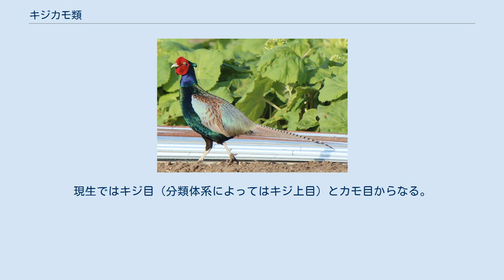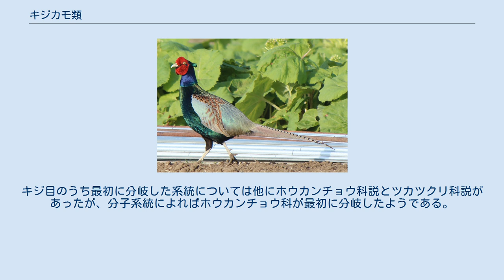キジカモ類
キジカモ類（キジカモるい、Galloanserae）は、鳥類分類の1グループである。
現生ではキジ目（分類体系によってはキジ上目）とカモ目からなる。
 現生鳥類を含む系統である新鳥類は、原始的な古顎類と進化的な新顎類に大きく分かれるが、新顎類はさらに、原始的なキジカモ類と進化的な Neoaves に分かれる。
 このグループが単系統であることは J. Cracraft (1981) が指摘し、Sibley, Ahlquist & Monroe (1988) が Galloanserae と命名し分類に取り入れた。
多くの分類体系では階級を与えないが、Sibley分類体系では小綱に位置づける。
 家畜および狩猟の対象となる鳥類の殆どは、キジカモ類に属している。
 現生キジカモ類の目分類はほとんどの分類学者で一致するが、Sibleyらはキジ目のうちホウカンチョウ科とツカツクリ科をホウカンチョウ目として独立させた。
ただし、このホウカンチョウ目は側系統と推定されている。
キジ目のうち最初に分岐した系統については他にホウカンチョウ科説とツカツクリ科説があったが、分子系統によればホウカンチョウ科が最初に分岐したようである。